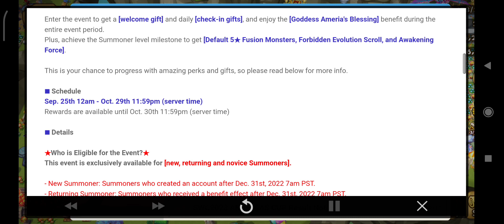🌟[Event] ★SKY FEVER SEASON★ Progression Support Fever Event! (New/Returning/Novice Summoners)🌟 - SW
Jum'at 22nd September 2023, Pukul 12:02sm (TST)
Senin 25th September 2023, Pukul 17:00sm (TST)

Progress faster and further with the ★SKY FEVER SEASON★​!

We've prepared a unique event called [Progression Support Fever Event] for new, returning, and novice Summoners.

Enter the event to get a [welcome gift] and daily [check-in gifts], and enjoy the [Goddess Ameria's Blessing] benefit during the entire event period.

Plus, achieve the Summoner level milestone to get [Default 5★ Fusion Monsters, Forbidden Evolution Scroll, and Awakening Force].

This is your chance to progress with amazing perks and gifts, so please read below for more info.

■ Schedule
Sep. 25th 12am - Oct. 29th 11:59pm (server time)
Rewards are available until Oct. 30th 11:59pm (server time)

■ Details
★​Who is Eligible for the Event?★​
This event is exclusively available for [new, returning and novice Summoners].

- New Summoner: Summoners who created an account after Dec. 31st, 2022 7am PST.

- Returning Summoner: Summoners who received a benefit effect after Dec. 31st, 2022 7am PST.

- Novice Summoner: Summoners at Lv. 49 or below

★​EVENT 1. Welcome Gift★​
Welcome to Summoners War!

Claim your [Welcome Gift] we've prepared for you now! (Available only once)

[Welcome Gift]
Mystical Scroll x20
Mana Stone +1,000,000
5★ Rainbowmon (Lv.1 ) x1
4★ Rainbowmon (Lv.1) x2
3★ Rainbowmon (Lv.1) x3
EXP Booster (24h) x1

* The reward will be sent to your Inbox upon tapping [Collect]. (Up to 1 Welcome Gift is available)

★​EVENT 2. Daily Check-in Gift★​
Check in every day during the event for [Check-in Rewards]! (Available once a day)

[Check-in Gift]
6★ Rare Rune (Power-up +15) (Select Type) x4
Mana Stone +200,000
Glory Point +50
Unknown Scroll x100

* The check-in counts every day at 12am (server time), and the reward can be claimed once a day.

* 4 Rare 6★ Runes of the selected type with power-up +15 will be sent to your Inbox. (The Rune no. and properties are granted randomly.)

* You cannot select Intangible Runes.

★​EVENT 3. Summoner Level Achievement Reward★​
Reach Summoner Lv. 30 for [Forbidden Evolution Scroll x1 & Awakening Force x1]
and Summoner Lv. 40 for a [default 5★ Fusion Monster] of your choice!

Reach Summoner Lv. 30:
Forbidden Evolution Scroll x1 & Awakening Force x1
Reach Summoner Lv. 40:

[Select one of the following default 5★ Monster] to obtain: [Dark Ifrit, Water Phoenix, Fire Panda Warrior, Wind Valkyrja, and Light Paladin] (Available only once)

* You cannot change your decision after acquiring the Monster.

* The selected Monster will be sent to your Inbox as an unawakened state & Lv. 1 upon tapping [Acquire Monster].

★​EVENT 4. Goddess Ameria's Blessing Gift★​
[Goddess Ameria's Blessing] will be applied to new, returning, and novice Summoners during the event period!

[Goddess Ameria's Blessing]
Daily Energy +50 Gift
EXP/Mana Stone Acquisition 100% Up
Free Rune & Artifact Removal
Glory Points Acquisition +1
Make a Wish +1
All Attribute Dungeon Open

* If you are connected to the game at the event start time, Goddess Ameria's Blessing will be applied after you reconnect to the game.

* If Goddess Ameria's Blessing is already applied during the entire event period as a new/returning user benefit, it will not be stacked and the period will not be extended.

* If Goddess Ameria's Blessing, which is already activated as a new/returning user benefit, ends during the event period, the blessing effect will be applied until Oct. 29th 11:59pm (server time).

* EXP/Mana Stone Acquisition 100% Up: EXP Booster can be used together. When using the EXP Booster (EXP acquisition +100%) during the Goddess Ameria's Blessing period benefit (EXP acquisition +100%), you will gain 3x EXP.

* Glory Points Acquisition +1: Glory Points given when winning a battle in Arena are increased by +1. This effect applies together with the benefit included in Daily Pack Ⅱ (Glory Points Acquisition +1).

Thanks!🙏